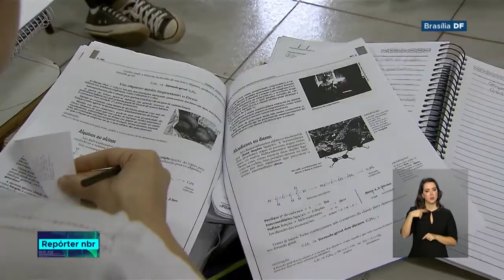Ministério da Educação divulga novas regras para ensino médio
REPÓRTER NBR - 20.11.18: O Ministério da Educação aprovou novas diretrizes curriculares nacionais do ensino médio, que fazem parte da reforma aprovada no ano passado. No novo ensino médio, os estudantes vão passar por uma formação comum em todo país e por uma específica, que poderá ser em linguagens, matemática, ciências da natureza, ciências humanas ou ensino técnico.